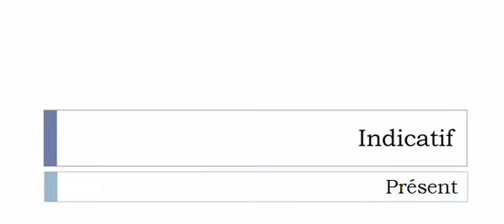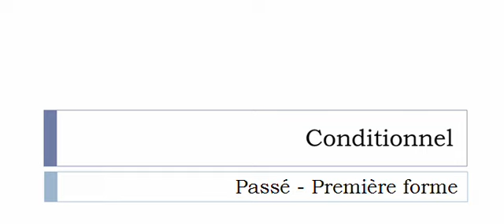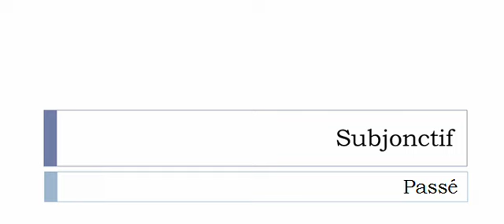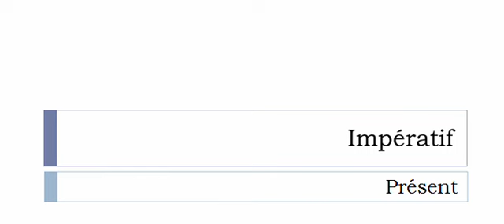Aprender francês = Conjugação = Rempailler